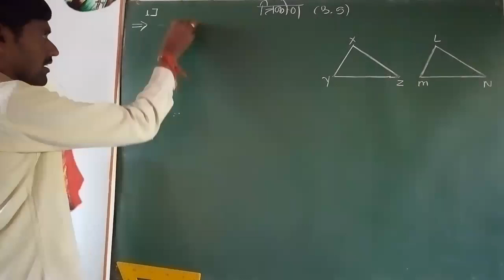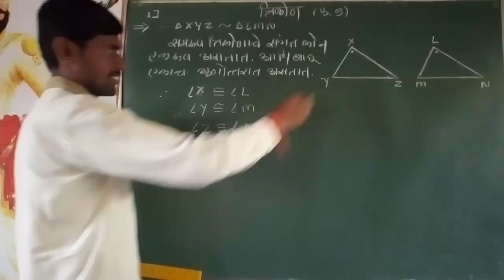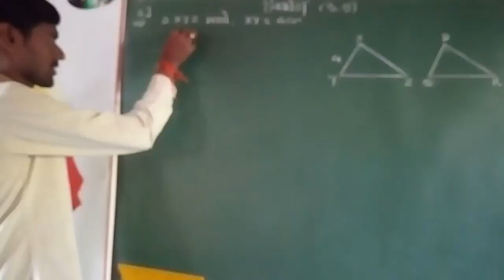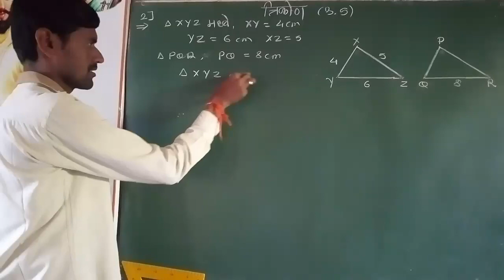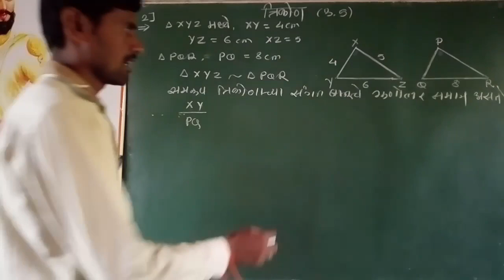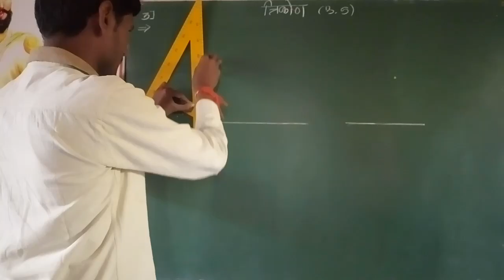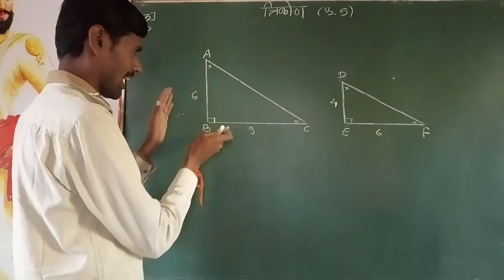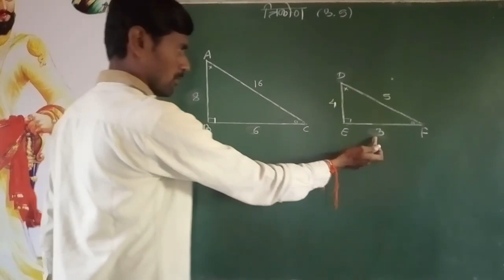नववी गणित | ञिकोण | सरावसंच 3.5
"JIJAU COACHING CLASSES DHANANJAY SIR JIJAUCOACHINGCLASSES"